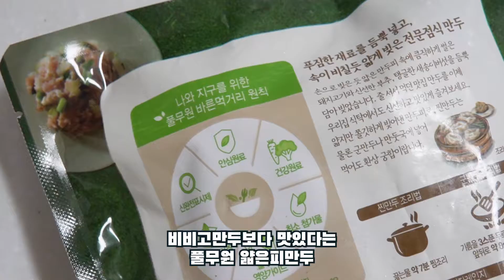풀무원얇은피만두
비비고보다 맛있다고 해서 구입해봤습니다.
비비고만두 먹어본지가 오래라 비교는 할 수 없습니다.
어느정도 얇아야 얇은피라 하는지 몰라 그냥 얇은피라 하겠습니다.
440그램에 11개 들어있던데, 갯수가 애매합니다.
개인적으로는 단맛이 나서 많이는 못먹겠습니다.
만두피가 얇아서 좋다보다는, 만두속 재료가 잘게다지지않고 조금 큼직한 느낌이라 좋았습니다.